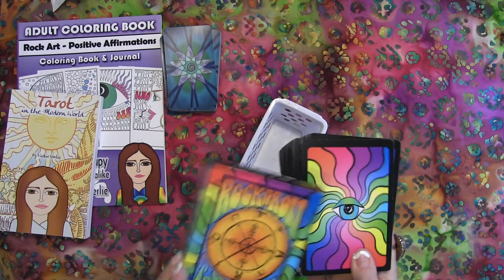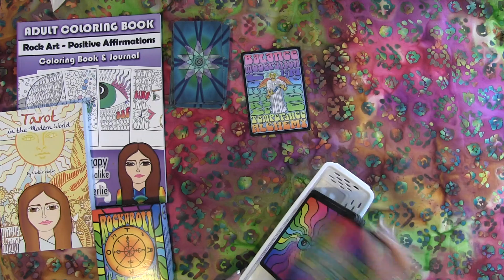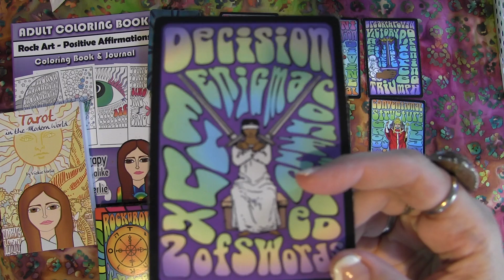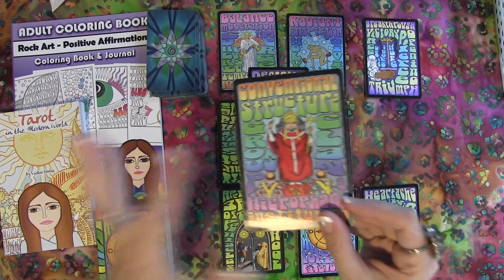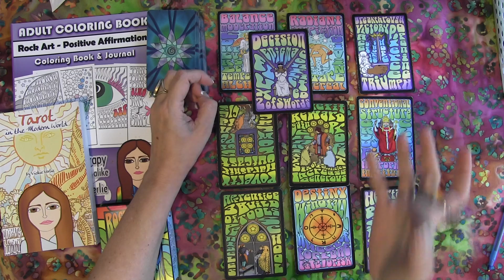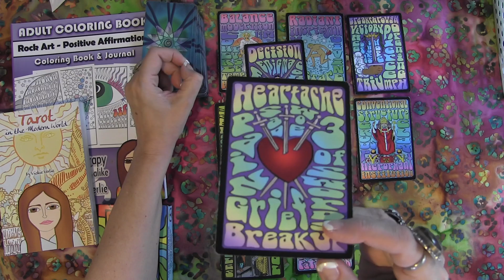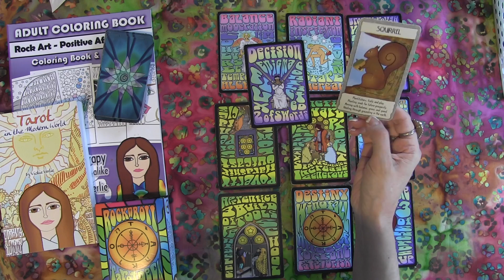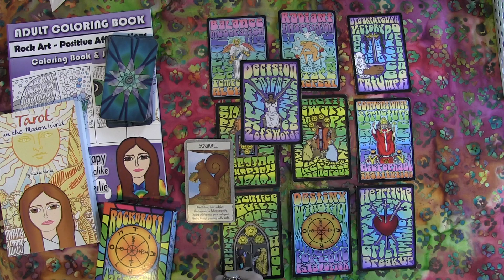PISCES APRIL 2018 Dare to Dream! Tarot psychic reading forecast predictions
TEE SHIRTS

Eclipse Tees

Women's Tees